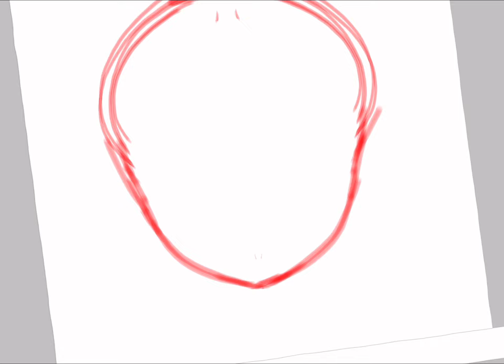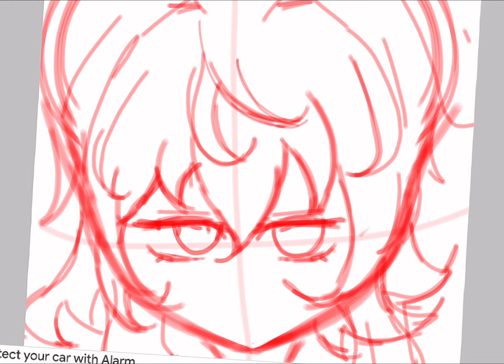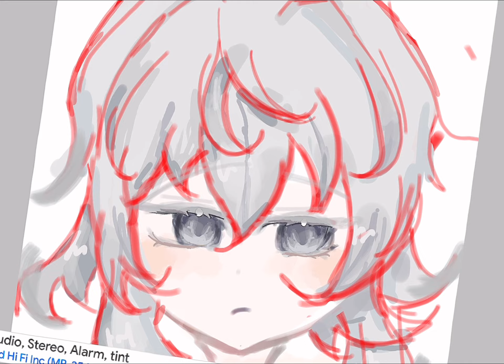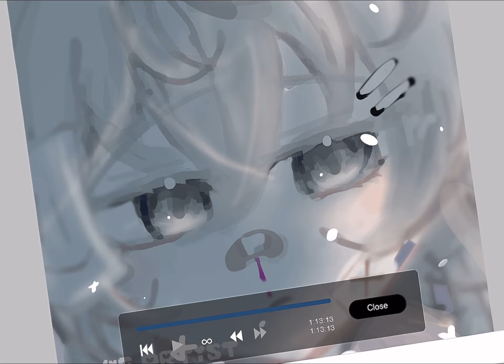SPEED PAINT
if u saw what happened earlier dont question it i misciked the premier button okay im sorry, dont laugh at me 😭
music creds

if u see this
put an f in chat cuz i messed up-